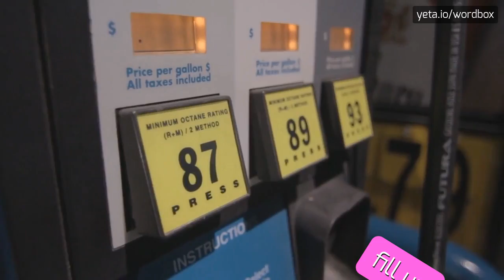MAHYANTIKA - HOW TO PRONOUNCE IT!?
Watch how to say and pronounce "mahyantika"!